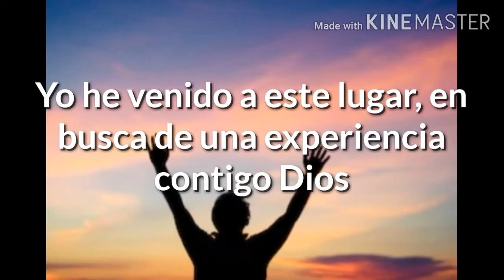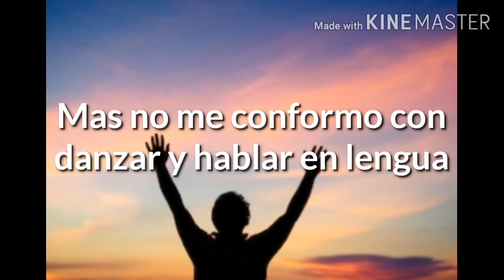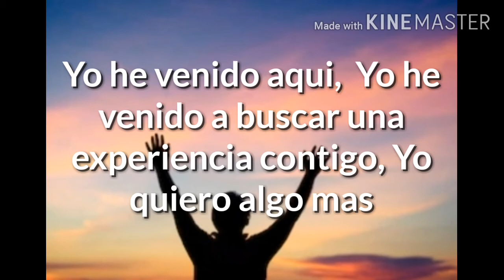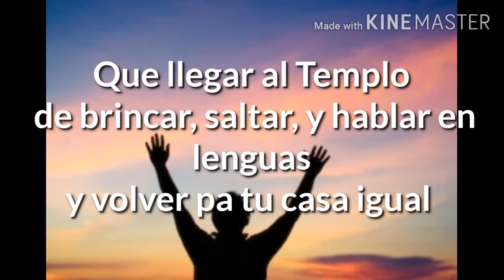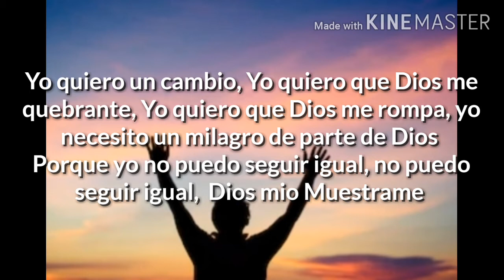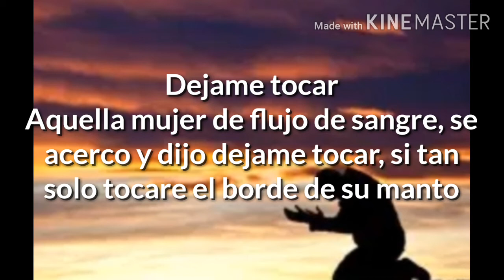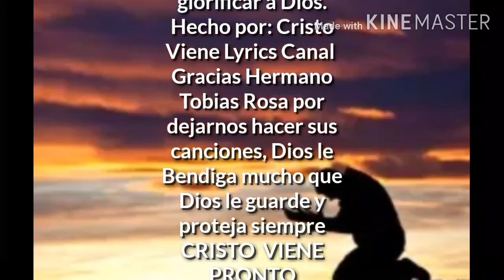Quebrantame Tobias Rosa (Letra)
Tenemos DERECHO de AUTOR, pero la cancion no le pertenece a Cristo Viene Lyrics canal, todos Los derechos van hacia Tobias Rosa, gracias por dejarnos hacer su cancion, Dios les Bendiga mucho y Los guarde y proteja siempre.

¿Quieres mas de Tobias Rosa?